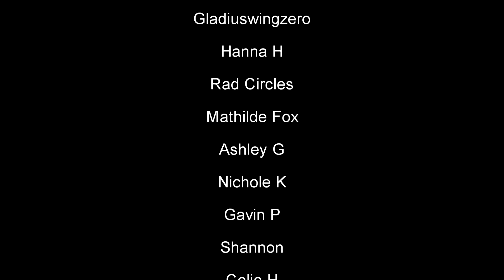Tin Can Bros - THE SOLVE IT SQUAD (REACTION!) Part 3 : Behind the Curve Reacts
Hello everyone, thank you all so much for stopping by the channel today!  Today is part 3 of my highly requested Tin Can Bros "Solve It Squad" reaction!  Thank you so much to everyone that voted in the poll, and everyone that told me I need to see this in the comments.

Broadway 1,000 piece Jigsaw Puzzle:

Broadway Tote Bag:

Be A Broadway Star Boardgame:

Broadway Musicals Charm Bracelet:

567 Broadway! A New Musical Workout DVD: